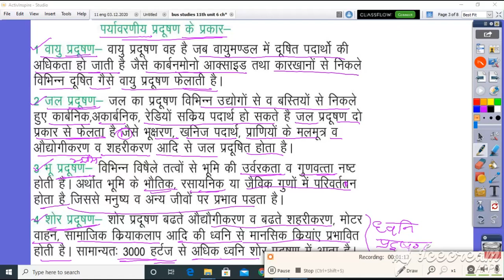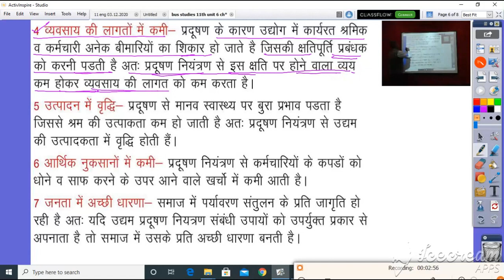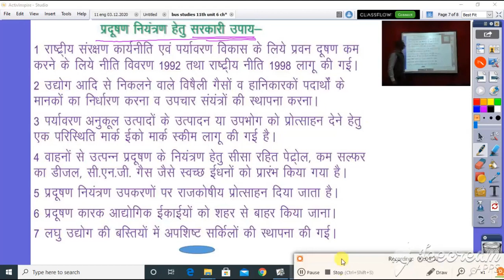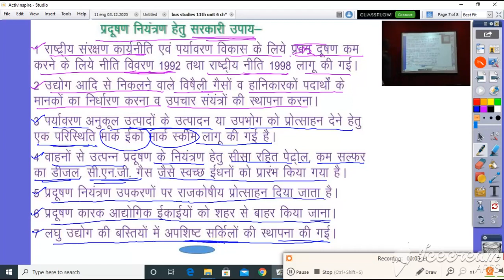कक्षा 11 व्यवसाय अध्ययन, ईकाई 6, अध्याय14 व्यवसाय एवं पर्यावरण संरक्षण